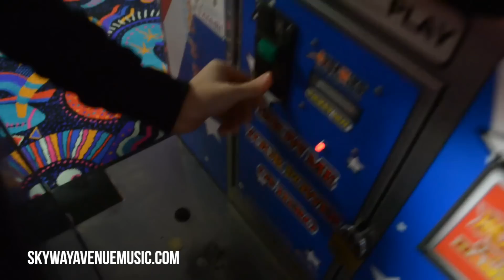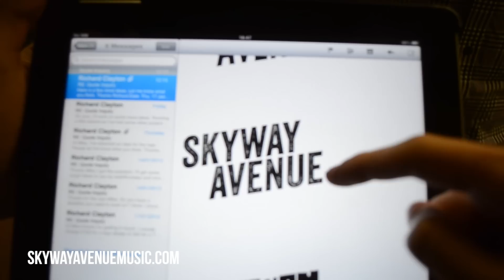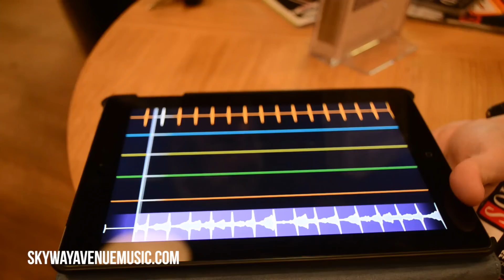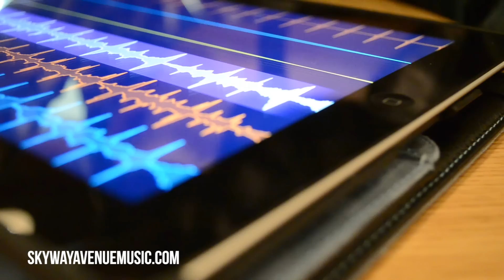Vlog 2 - Skyway Vlog Year 2 - Groundhog Day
Fun time at the arcade and on the way to Portsmouth!